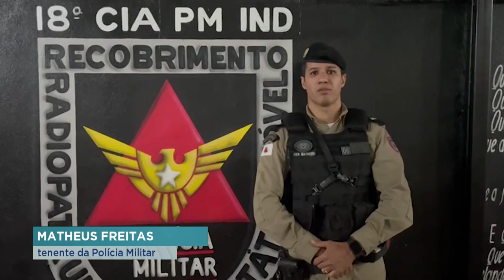Seguia para Mantena: Adolescente Apreendida com Barra de Crack dentro de Ônibus.